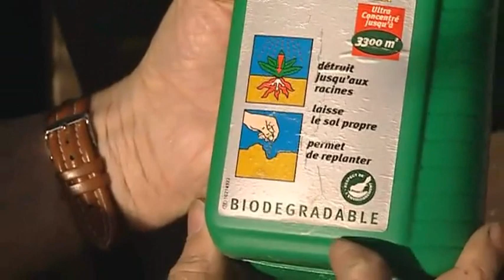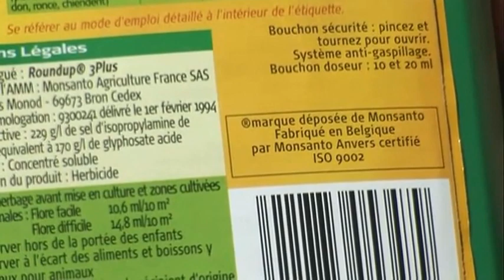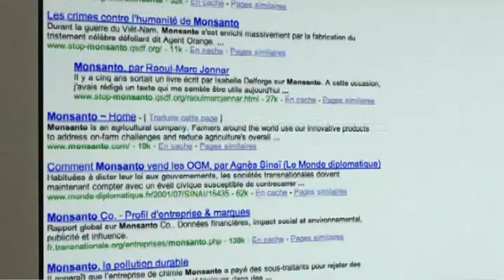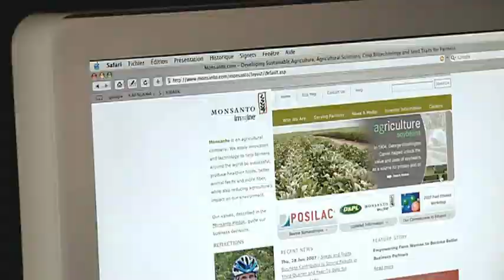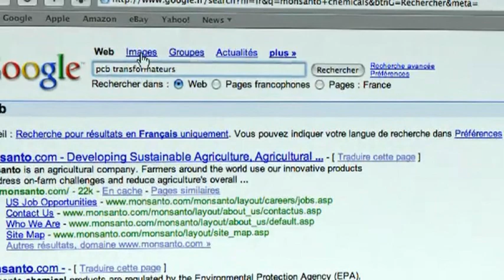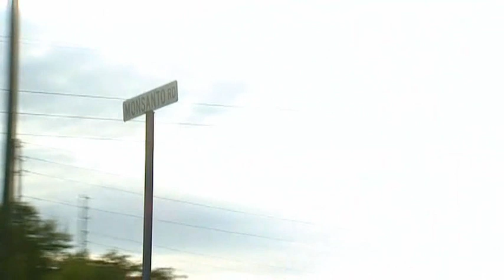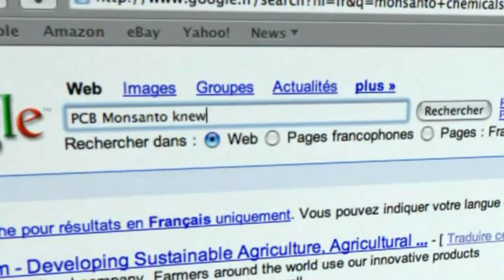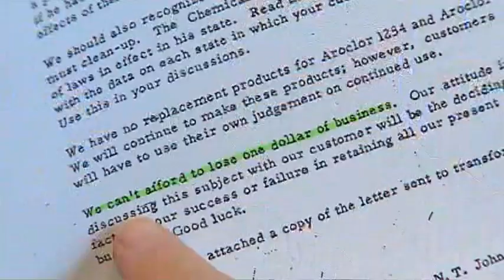Must-see documentary about GMO ~~ Part 01 of 10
Part 1 of 10. Documentary about GMOs.